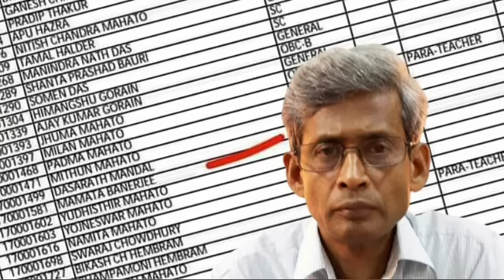42949 প্যানেলের বঞ্চিত চাকরীপ্রার্থীরা কোন কোন গ্রাউন্ডে চাকরী পেতে চলেছেন| 32000 teacher|16500 case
42949 প্যানেলের বঞ্চিত চাকরীপ্রার্থীরা কোন কোন গ্রাউন্ডে চাকরী পেতে চলেছেন| 32000 teacher|16500 case

your queries 👇👇👇-

32000 teacher supreme court
16500 primary case
32000 teacher
primary tet 2014 latest news today
16500 primary teacher recruitment
32000 primary
9533 প্রাইমারী প্যানেল
wb tet
ssc scam
32000 primary teacher case update today
primary update
11765 primary teacher vacancy
nios deled news today
nios
nios deled
3929 primary tet news today
নব দিগন্ত/
32000 teacher case update today/
2022 primary recruitment/
3929 rti/
2020-22 deled case update|
nabadiganta|
mat 1594/
organiser teacher/
wb primary
primary tet
2017 primary tet interview update